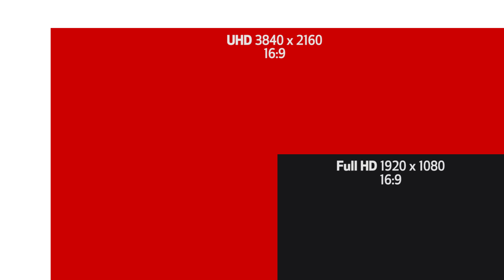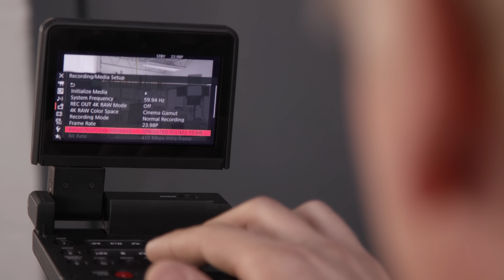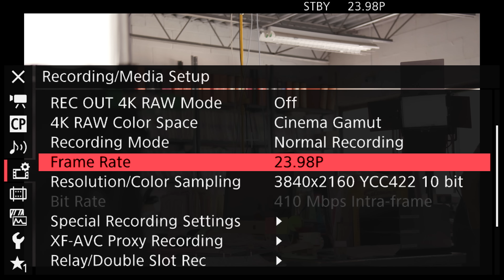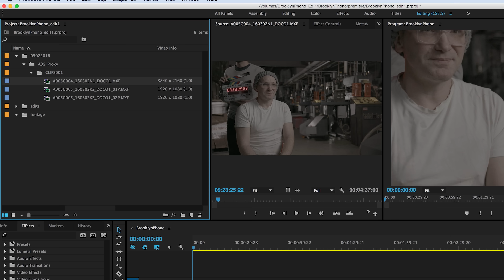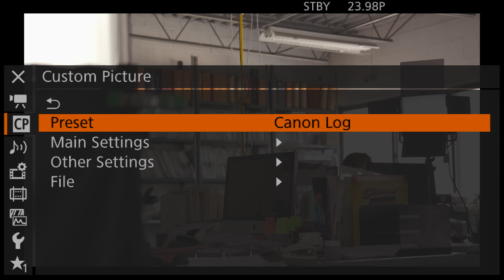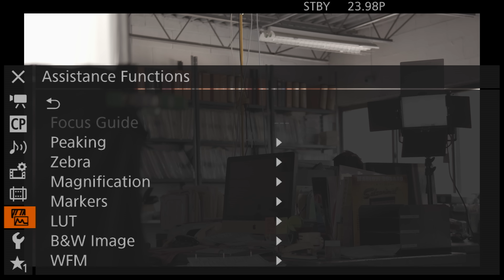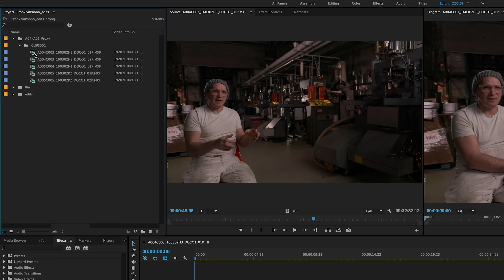Brooklynphono: A Documentary Short - Episode 3: Cam Setup: Resolution, Color Space, and Proxies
Go behind the scenes with cinematographer Matt Porwoll as he talks about his camera setup used in shooting the short documentary Brooklyn Phono. Matt discusses some of the options with resolution, color space and log gamma available on the C300 Mark II.

Watch the documentary, then go behind the scenes for the shoot, which can be seen on the Canon Digital Learning Center or in the series list below.